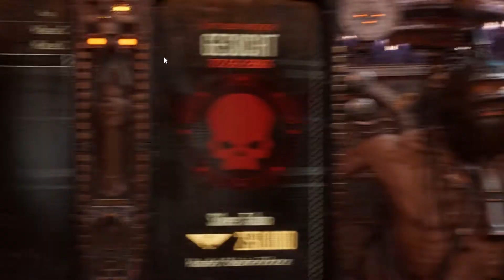Necromunda: Hired Gun | Let's Play | Episode 6: Entschuldigung, ich muss hier mal durch!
Düster, brutal und immer auch extrem drüber - Das ist die Gothic-Scifi-Welt von Warhammer 40K! In Necromunda: Hired Gun (Streum on Studio) verschlägt es uns als harte und gut bewaffnete Söldnerin in die Unterwelt eines Fabrikplaneten.

Eine erbarmungslose Menschenjagd für die ganze Familie beginnt! Naja, oder besser nicht. Das Spiel ist nur was für Erwachsene. in bester Wolfenstein oder Doom-Tradition spritzt und spratzt die rote Suppe, dass der Level am Ende aussieht wie ein Teller Spaghetti Bolognese.

Hinweis: Das Spiel wurde uns vom Publisher kostenlos zur Verfügung gestellt. Daran waren aber keine Bedingungen geknüpft.

Viel Spaß
Die Spielkinder